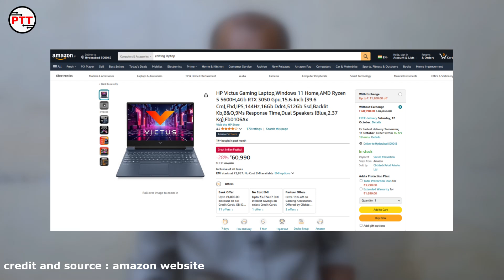బడ్జెట్ లో gaming laptop for student